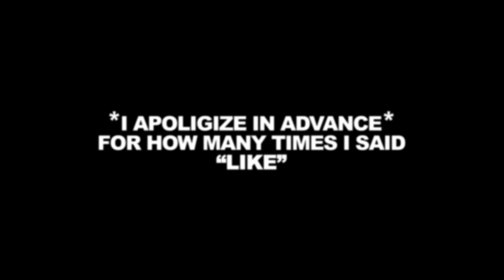CAN I TALK 2 U W/ VINCE MCINTOSH (EPISODE 1)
On the 1st episode of "can i talk 2 u?" Your host Marcus sits down with Vince Mcintosh to talk about his upbringing, and viewpoint as a restaurant owner, and chef in Grand Rapids, Michigan.